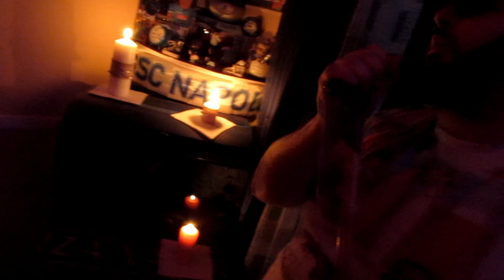Takagi & Ketra - La Luna e la Gatta ft. Tommaso Paradiso, Jovanotti, Calcutta (PARODIA)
Salve FAN stasera vi deliziamo con un chicca PARODIA uscita da 3 giorni come official video di (Takagi & Ketra - La Luna e la Gatta ft. Tommaso Paradiso, Jovanotti, Calcutta). i primi nel fare la parodia ma no come vanto ma come cercare di strapparvi un sorriso se volete sostenerci lasciate un LIKE ED ISCRIVETEVI E CONDIVIDETE IL CANALE...YOUTUBER PAZZI. E SE VOLETE RICEVE LE NOTIFICHE DEI NOSTRI VIDEO ATTIVATE LA CAMPANELLA DELLE NOTIFICHE. GRAZIE A TE CHE CI SEGUI..UN KISSSSSSSSSSSSSSSSSSSSS
Salve a tutti siamo youtuber pazzi e questo e il nostro canale.
videocamere utilizzate nei video:
canon power shot sx510 hs wi fi

microfoni utilizzati nei video:
Professional Studio Digital Video Stereo Recording 3.5mm Microphones For Camera for Canon for Nikon Microphone accessories

treppiedi:
Manfrotto :Treppiede leggero estensibile fino a 1,52 m, con custodia

Attivate le notifiche qui sopra ? cliccando sulla campanella